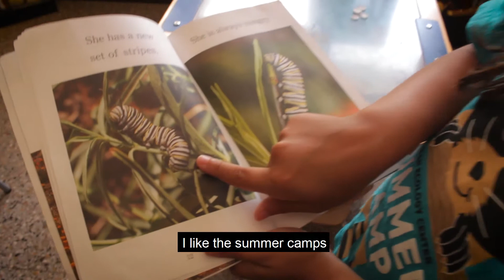A future butterfly scientist